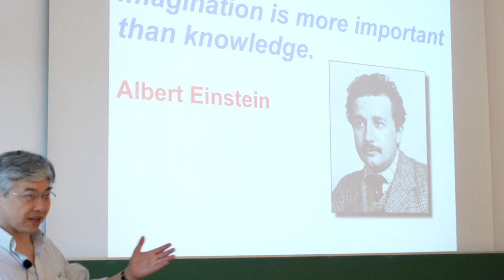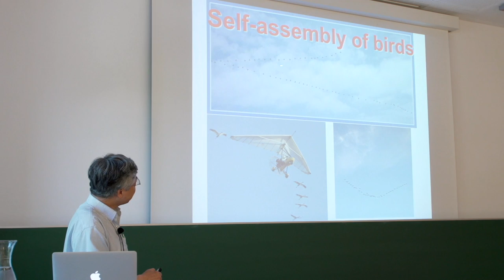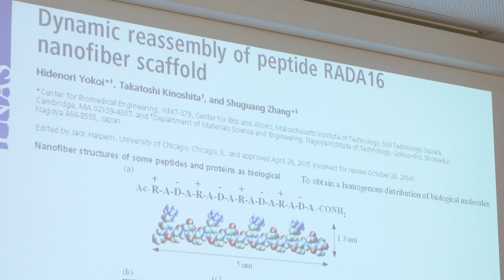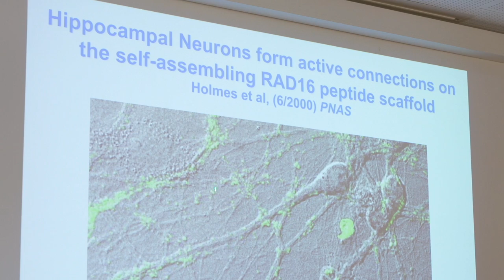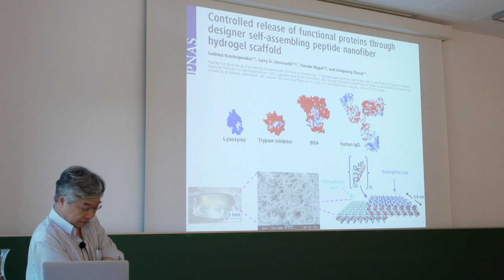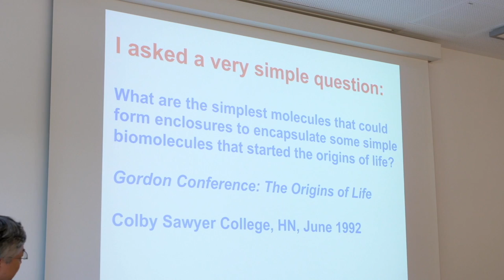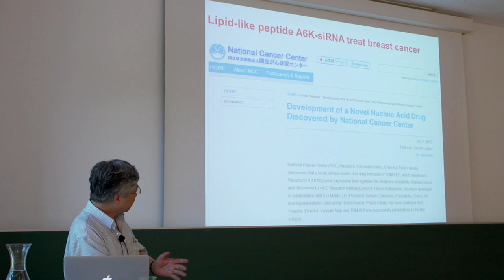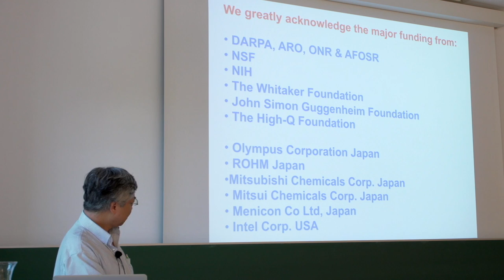TWIST talk by Shuguang Zhang (MIT)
On June 20, 2017, MIT researcher Shuguang Zhang gave his TWIST talk "Growing a business, from the lab" at IST Austria. His nanofiber-scaffold technology became the foundation for a biotech company. In the early 1990s, Shuguang Zhang, then an MIT postdoc, stumbled upon peptides that could self-assemble into nanostructures, creating three-dimensional environments for cell culturing. It was, at the time, a breakthrough discovery. One decade later, in a last-ditch effort to bring this discovery to the public, these peptides would find commercial application through 3-D Matrix, a startup co-founded by Shuguang and other MIT scientists. Today, 3-D Matrix has a market value of roughly $1 billion. It's also a top biotech firm in Japan, where its new headquarters are located, and has the most-traded stock on the Tokyo Stock Exchange. Shuguang's lab at MIT today focuses on developing new classes of biological materials using natural amino acids through molecular self-assembly.